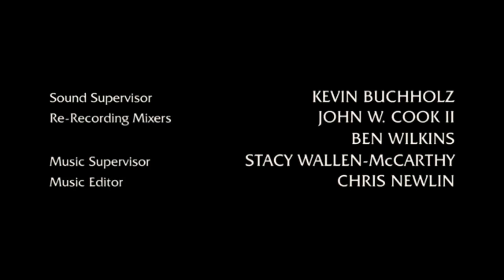Dream logo combos: wolf entertainment/nbcuniversal syndication studio (2021)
Taken from Law and order organized crime